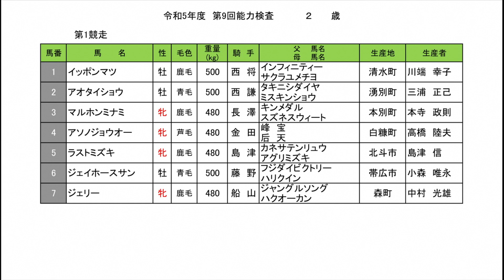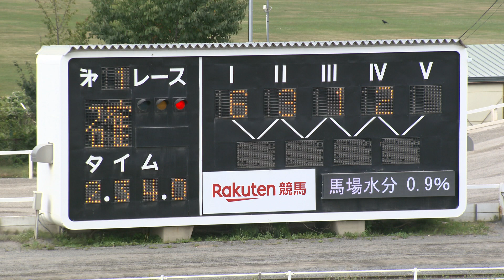令和５年度第９回能力検査１R